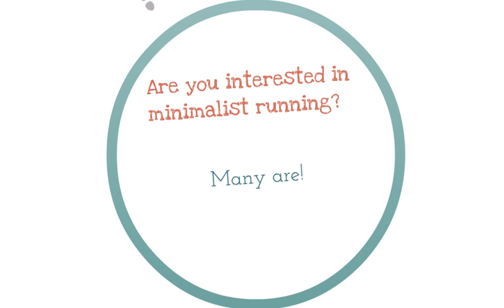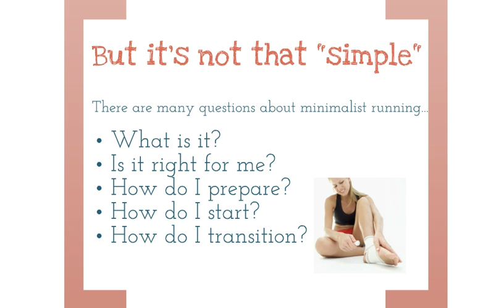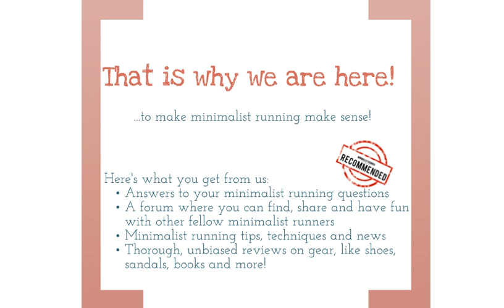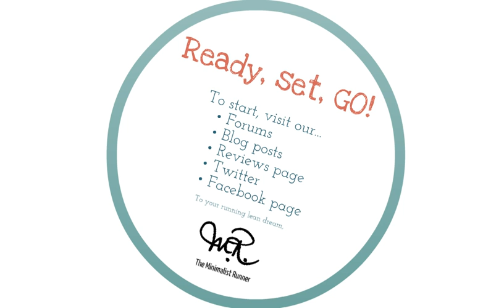A Minimalist Running Shoes Headquarters' welcome and introductory video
welcomes and introduces its visitors to the site, which aims to answer questions like, "What is minimalist running? How is a minimalist running shoe different from a conventional running shoe? How do I transition into minimalist running? What is the best minimalist running shoe?" and more on our blog.

We also provide our visitors with a forum so that people who are interested in minimalist running can connect and share with one another.

Finally, we include unbiased minimalist running shoe reviews based on our personal experiences and research that we have conducted internally and online.

To your running lean dream,
The Minimalist Runner